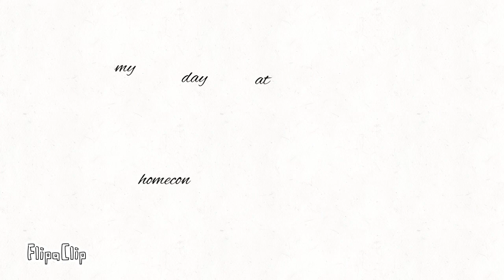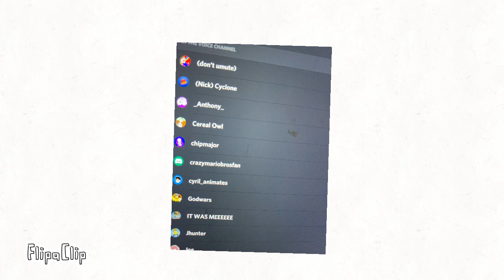my day at homecon 2019